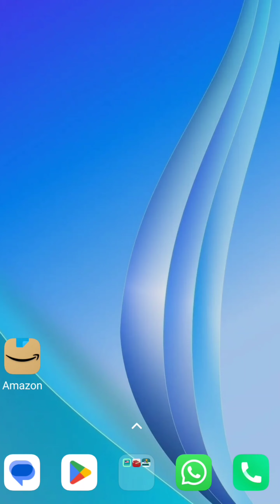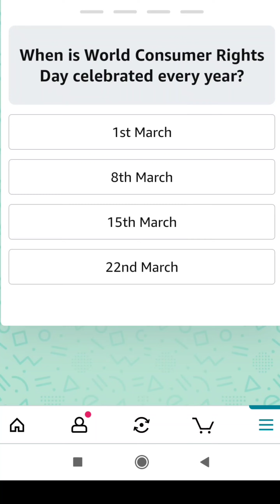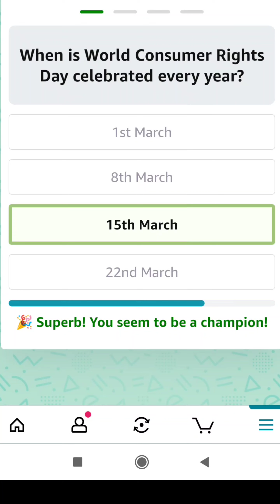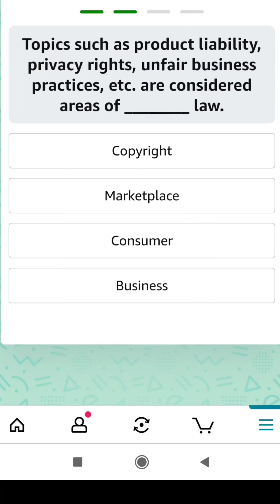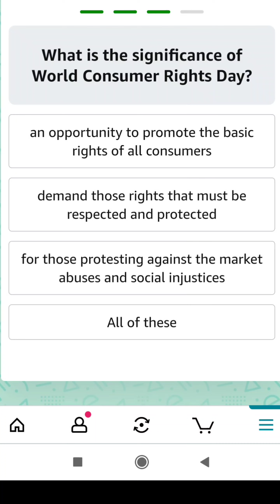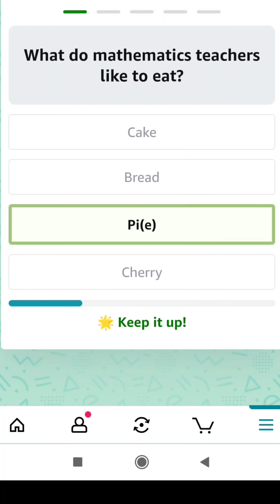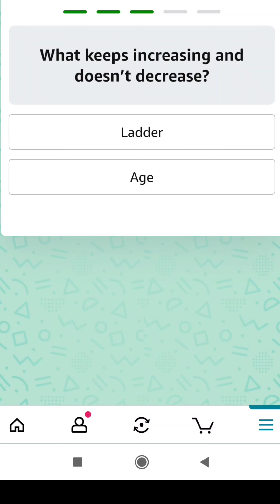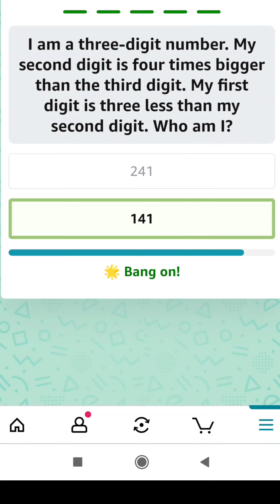LEARN WOMEN'S DAY, PI DAY RIDDLES, QUIZ Q/A FOR PHILOMATHS AND COMPETITIVE EXAMS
Who is known as the “Queen of All Media” and was once the world’s only black billionaire?

Quiz
Q1 – When is World Consumer Rights Day celebrated every year?
Q2 – When was first World Consumer Rights Day Observed?
Q3 – Topics such as product liability, privacy rights, unfair business practices, etc. are considered areas of ________ law.
Q4 – What is the significance of World Consumer Rights Day?

pi day riddle 31415
Q1 – What do mathematics teachers like to eat?
Q2 – Ram has 5 sons. Each of his sons has a sister. If so, how many children does Mr.Ram have?
Q3 – He is an odd number, but if you take away an alphabet from him, he becomes Even. Who is he?
Q4 – What keeps increasing and doesn’t decrease?
Q5 – I am a three-digit number. My second digit is four times bigger than the third digit. My first digit is three less than my second digit. Who am I?